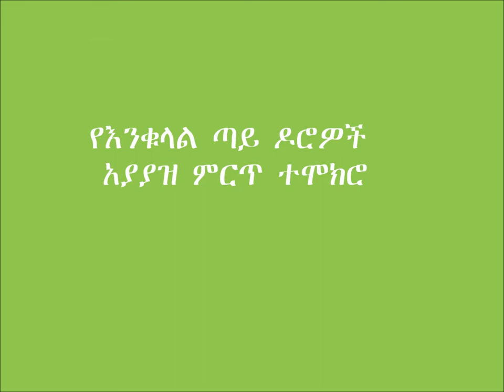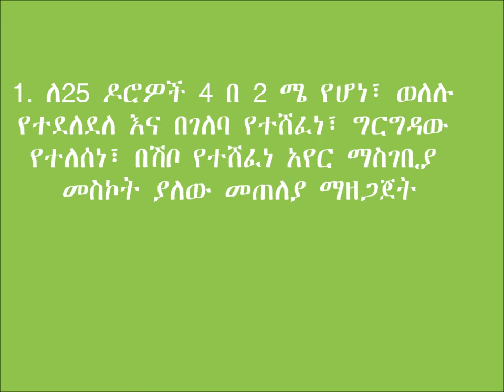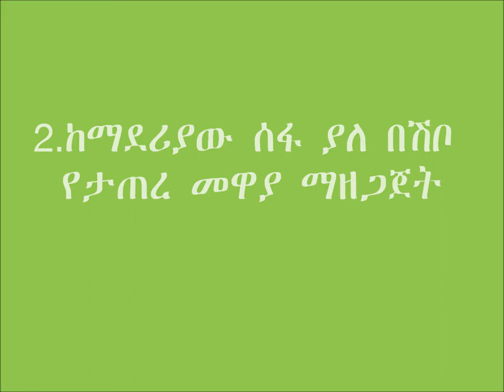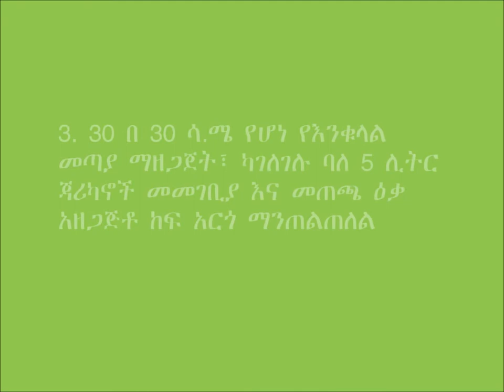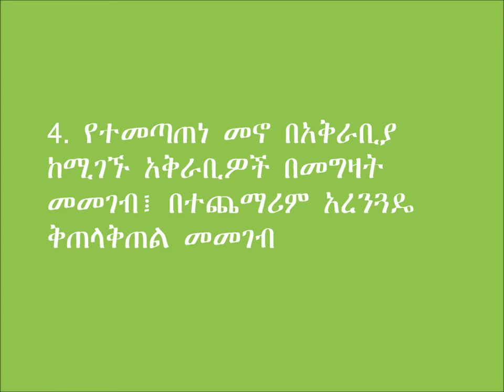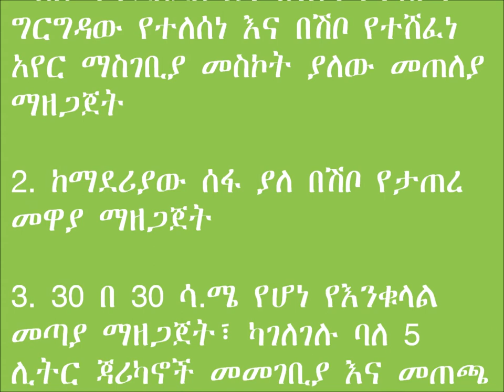Poultry Layers Management Gubalafto